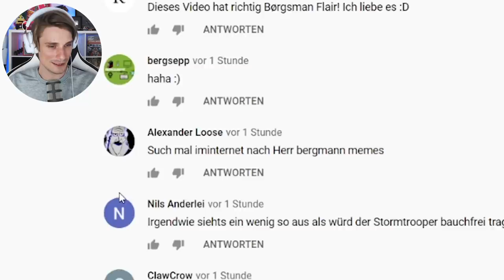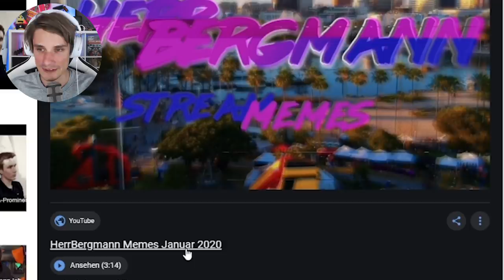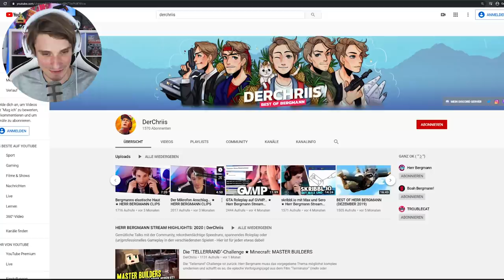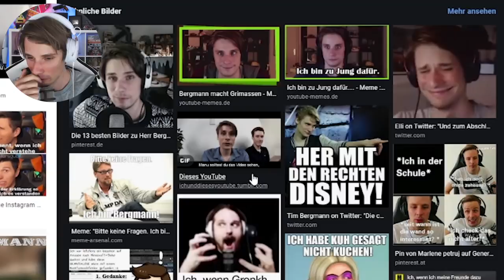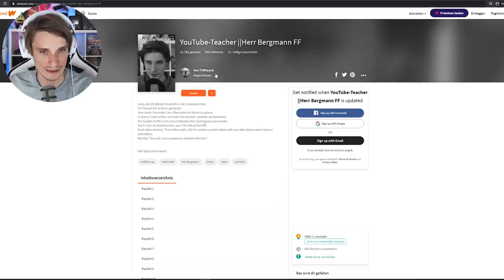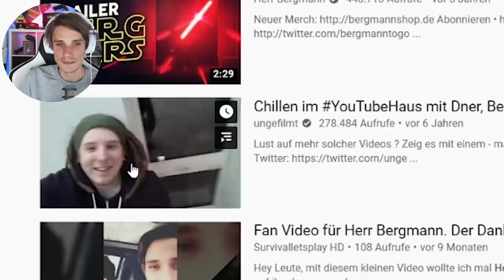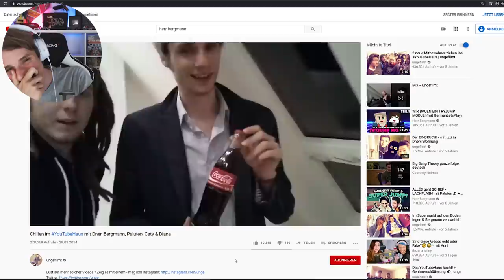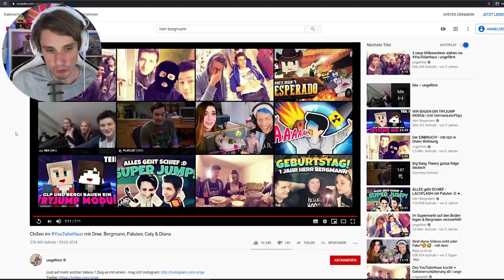Für dieses PEINLICHE Video von mir schäme ich mich...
Heute werfen wir einen Blick auf Bergmann Memes und Gifs im Interwebs und stoßen dabei auf ein längst verdrängtes, peinliches Video aus der Vergangenheit.

🍼 Podcast mit Paluten - Jeden Mittwoch und Sonntag!
(Kostenlos auf Spotify, Soundcloud, iTunes und Co.)

Vielen Dank an Nitrado, die mir für meine Projekte Minecraft Server zur Verfügung stellen

► Monitor 1
► Monitor 2